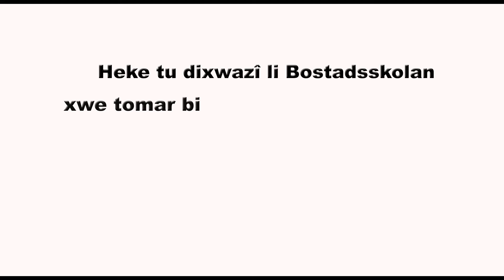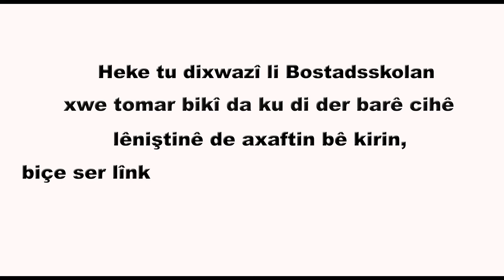Bostadsskolan i Sörmland på kurdiska Eskilstuna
Bostadsskolan är ett koncept där människor får möjlighet att diskutera sitt boende samtidigt som man får en del information, tips och råd. Bakom Bostadsskolan i Sörmland står Studiefrämjandet tillsammans med Hyresgästföreningen, de sörmländska kommunerna och Länsstyrelsen Sörmland.